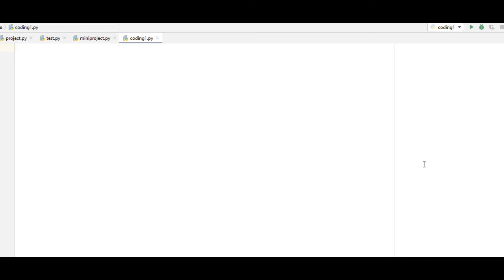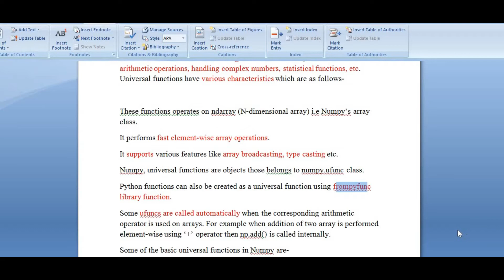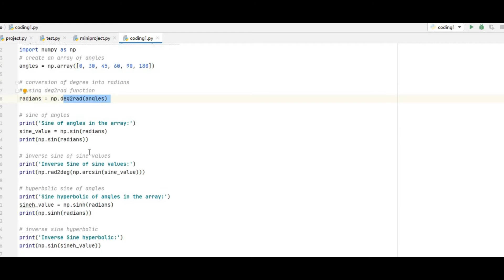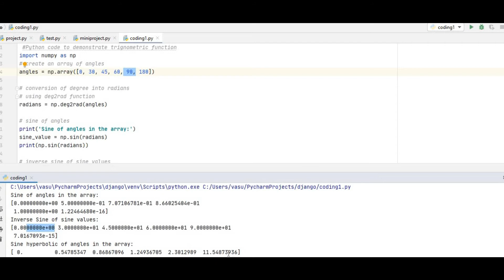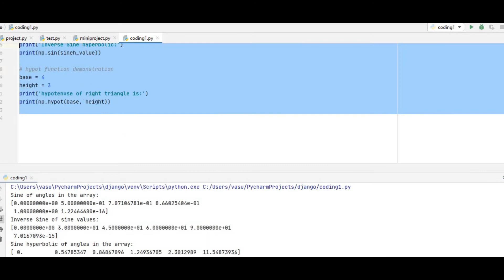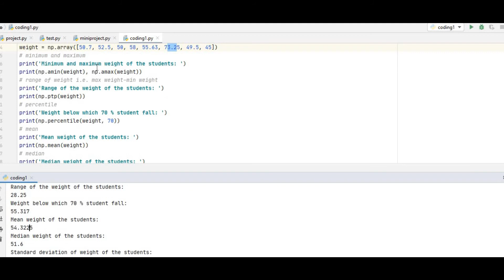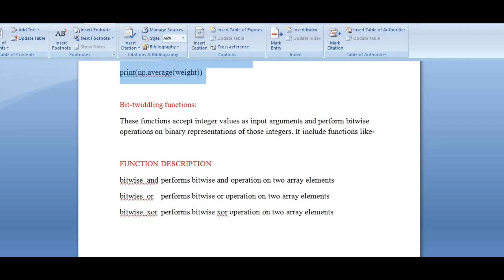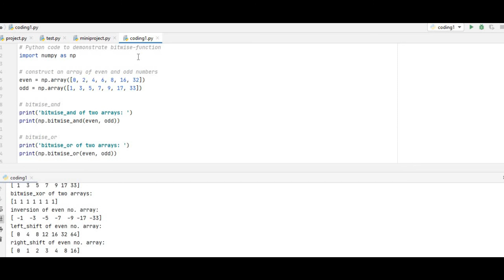Numpy operiations and Universal Functions in TELUGU|Numpy Ufunc|Python tutorial for beginners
In this video you will learn about Numpy ufunc or  Universal functions in TELUGU
standard trigonometric functions, functions for arithmetic operations, handling complex numbers, statistical functions,

standard trigonometric functions
sin, cos, tan
arcsin, arccos, arctan
hypot
sinh, cosh, tanh
arcsinh, arccosh, arctanh
deg2rad,
rad2deg,

bitwise functions

bitwise_and,
bitwise_or,
bitwise_xor,
invert,
left_shift,
right_shift,

For more related videos on Python,Html,CSS,CSS3,Excel,PowerBi

Don’t forget to click on bell icon for more updates